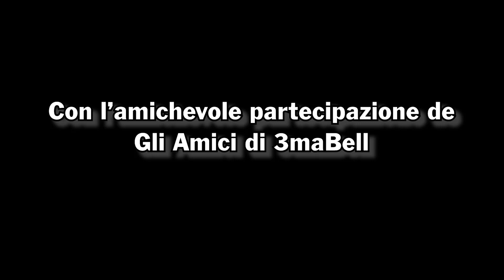NUOVA WAVE DI YOUTUBE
Grazie a GranCrispyMichBacon (Cristian Michieli) per le voci, IlVostroCaroDexter, Il Cerbero Podcast, Marlon Branda (Poliziotto), Criptico e Il mio Amichetto Christianello.